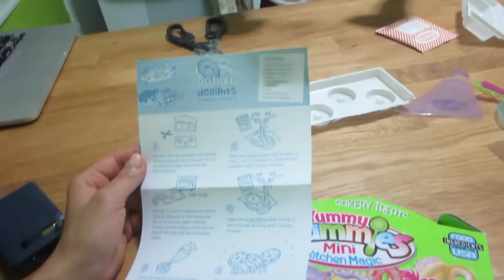TODDLER CHEF! (9.8.15 - DAY 631) DAILY VLOG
Baby vlogger + Doc Z/ Doc McStuffins + favorite parent + tasty/not so tasty donuts